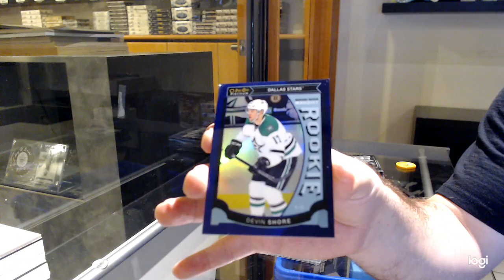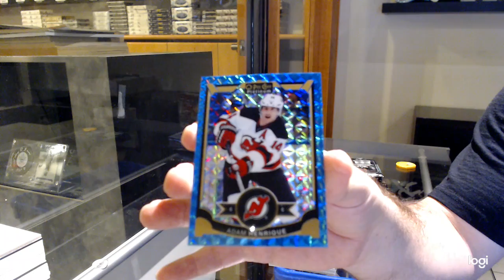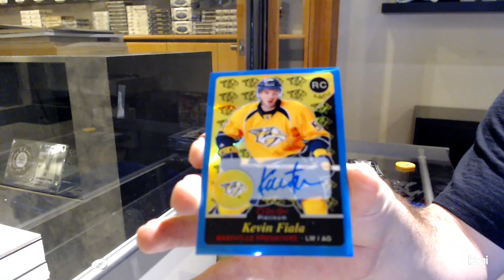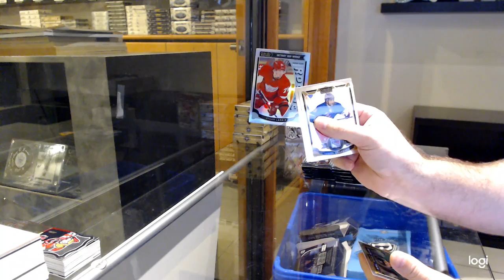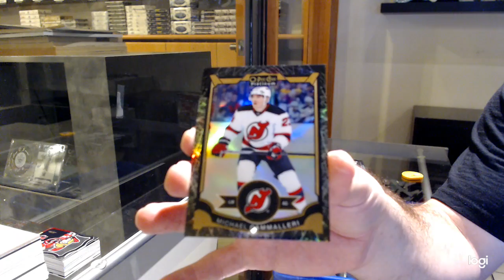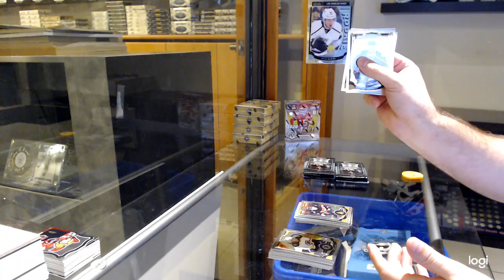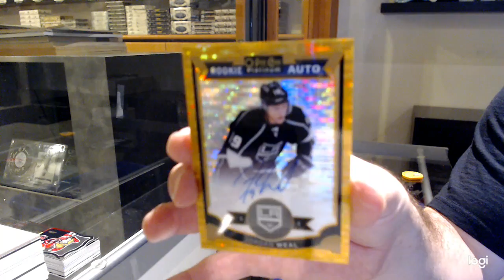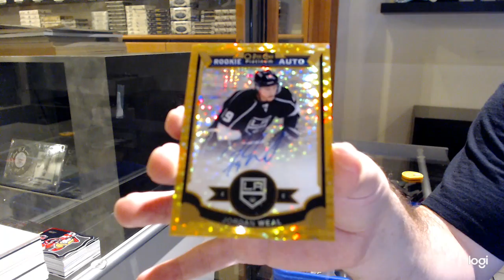15-16 Upper Deck OPC Platinum Hockey 2 Box Break - C&C GB #12,764